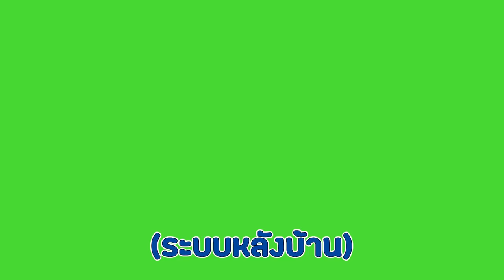ถ้า!【"เราต้องจบเกมให้ได้ โดยมีเพื่อน 4 คนไล่ผม แต่..โลกทั้งใบเป็น Lucky block"】(Minecraft Manhunt)